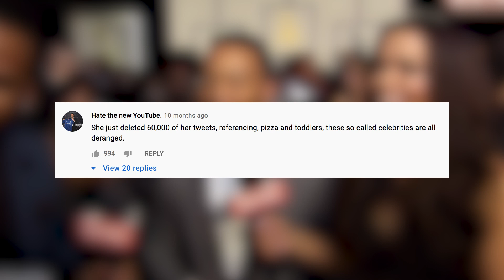What did Chrissy Teigen and John Legend do?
John Legend looks terrified at something his wife Chrissy Tiegan said in an Extra interview in 2016. They did something sinister in a public space. Obama is involved.  This is all we know so far.

Courtney Stodden tweets
Friday fantasy
Extra interview Chrissy Tiegen John Legend